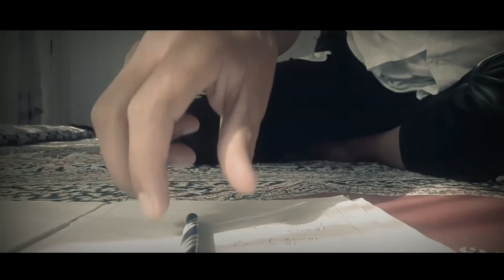NEW AFGHAN MOVIE TRAILER